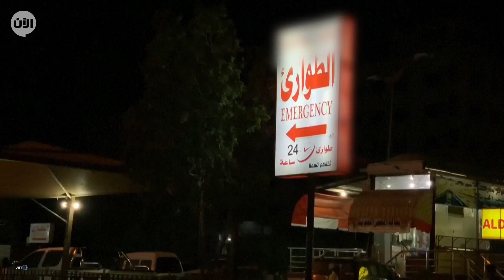ردود ساخطة بين أوساط نساء اليمن حول ما يشيعه تنظيم القاعدة عنهن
أخبار الآن | صنعاء - اليمن (تطبيق خبِّر)

غضب صاخب يعتري النساء اليمنيات حول التقرير الصادر عن تنظيم القاعدة الذي يدعي بان أغلب النساء يتعرضن للاغتصاب من قبل الأطباء أثناء ارتيادهن المستشفيات الخاصة أو الحكومية لتلقي الخدمات الطبية أو العلاج.

مراسل "تطبيق خبِّر" الميداني في اليمن "مهيب محمد المريري" جال في مناطق عدة، واستطلع آراء بعض النساء اليمنيات، حيث أكدن أن ما صدر عن تنظيم القاعدة حيال تعرضهن للاغتصاب من قبل الأطباء هو كلام غير غير صحيح، وأنه لم يسبق وقوع اي حادثة اغتصاب للنساء من قبل الأطباء، كما شددن على أن هذا الأمر منافٍ لعادات وتقاليد المجمتع اليمني المحافظ.

وأوضحت النساء لمراسل "تطبيق خبِّر" بأن الأطباء في اليمن هم ملائكة الرحمة في الأرض من اجل تخفيف وتطبيب أوجاعهن.